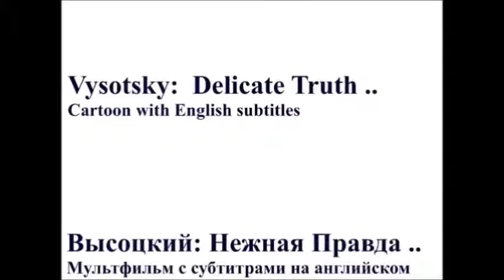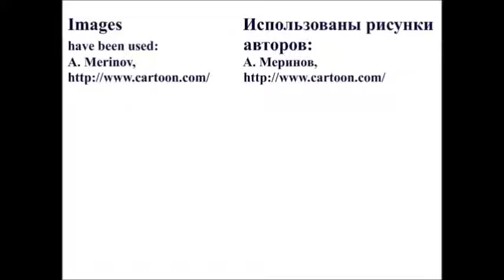Nezhnaya Pravda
Cartoon based on song of Vladimir Vysotsky with English subtitles.